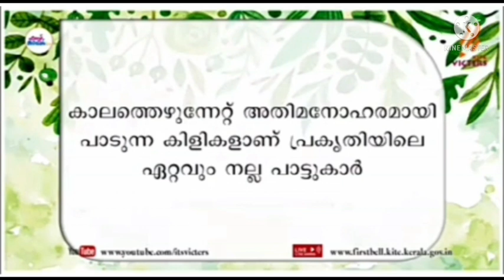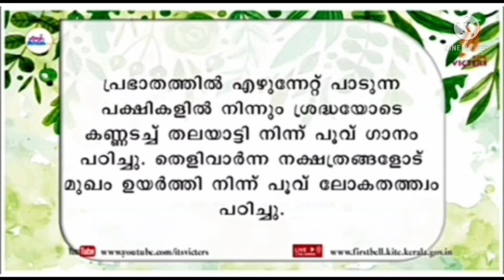ARS VISION STD 7 KERALA PADAVALI വീണ പൂവ് class 14 പ്രവർത്തനങ്ങൾ 09/08 21